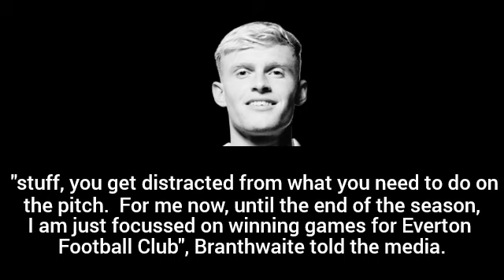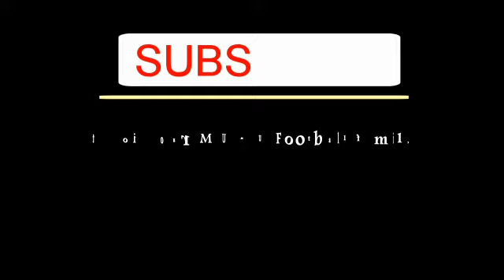JARRAD BRANTHWAITE FINALLY HIT AT MANCHESTER UNITED INTEREST🔴🔴🔴